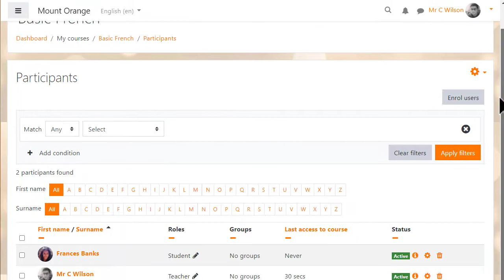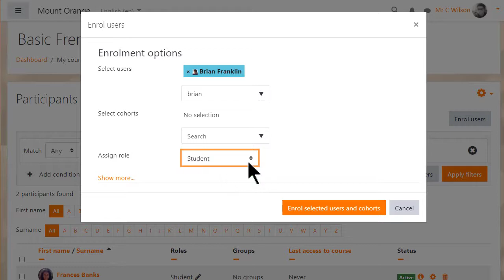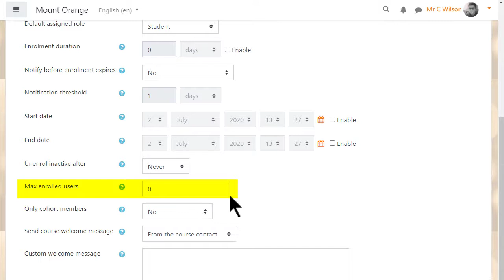Learner access to courses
Learn the basics of teaching Moodle with us on learn.moodle.org